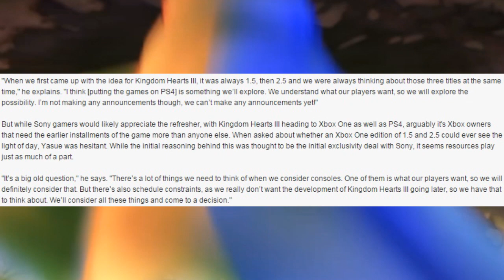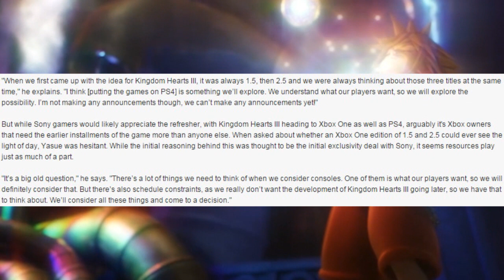Kingdom Hearts 1.5 and 2.5 Possibly Coming to PS4 and Xbox One? - Kingdom Hearts News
Square Enix are considering porting both 1.5 and 2.5 to the next gen consoles!

- PSN: Im_Vitality
- WoW: Vitality, Server: Aman-Thul Alliance
- Steam: imcynical
- Minecraft: Cynnnical